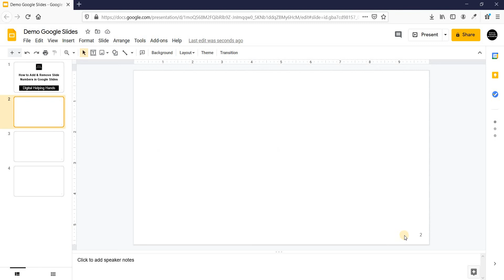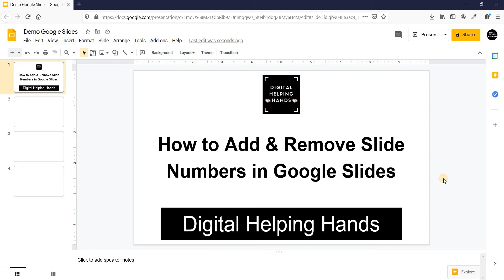How to Add and Remove Slide Numbers in Google Slides | How to Insert Slide Numbers in Google Slides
Things discussed in video (Learn Google Slides Tutorials)

Brief about Auto Numbering in Google Slides 00:00
How to Add Slide Numbers in Google Slides 00:23
How to Remove Slide Numbers in Google Slides 1:50
Add Slide Numbers
Slide numbers in google slides
how to add page numbers in google slides

If you want to learn more check my playlist (Links below)

➡️ Watch MY "Learn OBS Studio for FREE (How to Use OBS Studio for Live Streaming?)"

➡️ I have created a Playlist to learn Microsoft WORD you can watch this

➡️ I have created a Playlist to Free YouTube Marketing Tutorials you can watch this

➡️ I have created a Playlist to Google Chrome Extension you can watch this:

➡️ I have created a Playlist to Learn Google Sheets you can watch this:

Follow and Connect with Digital Helping Hands by Ravi for Quality content.

Have a great day ahead.

Thanks,
Digital Helping Hands